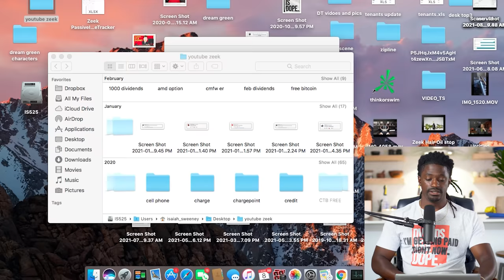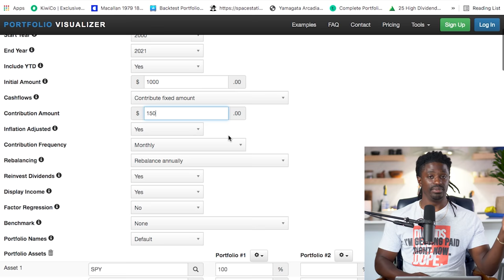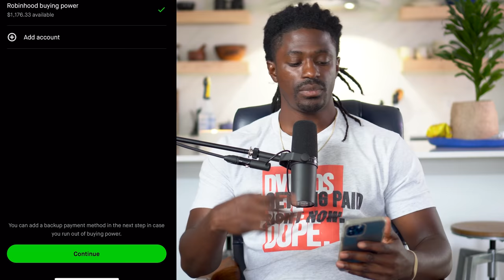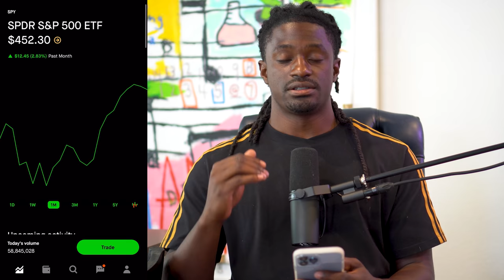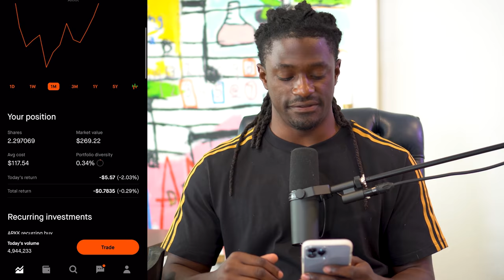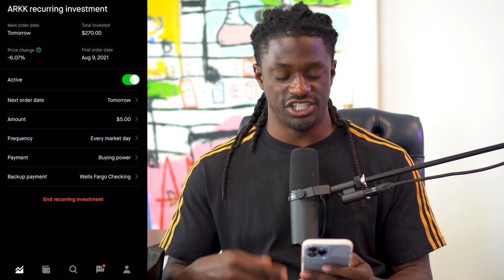The Easy Way To Turn $5 Into Millions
►💰 LIMITED TIME: Get 1 FREE $25 STOCK ON MOOMOO Sign up and deposit $100